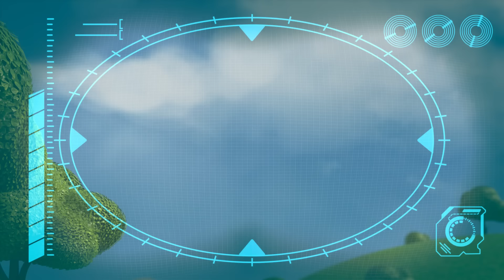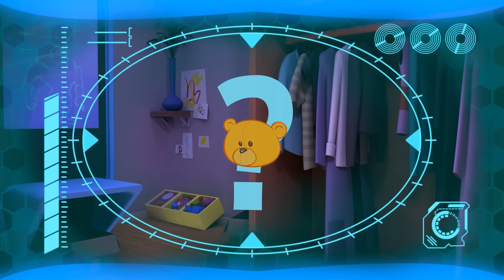Bebeği Kontrol Et !!! | Robot ARPO 🤖 | Çocuk Çizgi Filmleri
ARPO HAKKINDA:

Arpo, sert bir dövüş makinesi olarak üretilmiş ve bir komando robot olarak tasarlanmıştır. Ancak, dünya barışı sağlandığında Arpo, bakıcılık için güncellenir ve DADI ROBOT olarak resmen yeniden görevlendirilir!

00:00 CONTROLLING BABY!!!
03:26 Snowball Showdown - Ready Steady Throw
04:55 Playing Ruff
08:24 Up is the New Down
09:56 Magnetic Attraction - Stuck on the Robot
11:25 Pick Up Your Litter!
12:56 Meal Deal
16:33 Neighbour Steals the Ice Lolly!!!
18:05 Coaster Coast
21:28 Ptera Terror Time
24:53 Daniel Saves the Day
28:22 Rainbow Bubbles in Space
31:50 The Great Baby Candy CHASE!!!
35:03 The OPRA Show
38:31 Night of the Living Pumpkin
41:55 Cabin Creeps
43:27 Downhill DISASTER - Watch Out for the BEAR !
44:56 Easter Eggstravaganza
48:28 Bot Boogaloo
51:57 The Pigeon Has Landed
53:30 Valentine's Day-saster
57:01 Lost Teddy
1:00:33 Squirrel STEALS Baby's Food !!!
1:01:56 Towering Arpopra
1:05:24 Rocket Ship - Squirrel in SPACE!!!